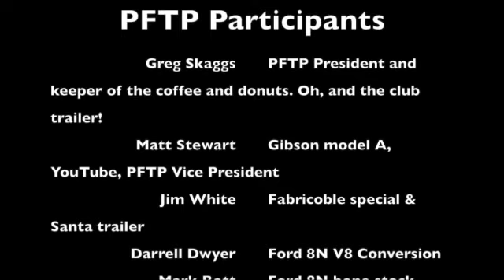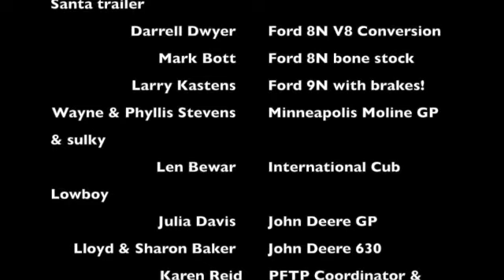Huachuca City AZ 2021 Christmas Parade!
Flat tires, pesky throttle cables, tractor flame outs, and staring at Frosty's backside all day.